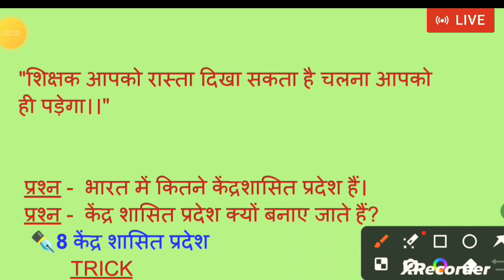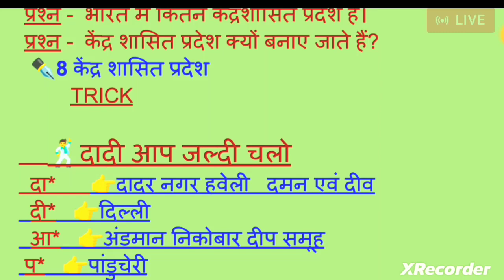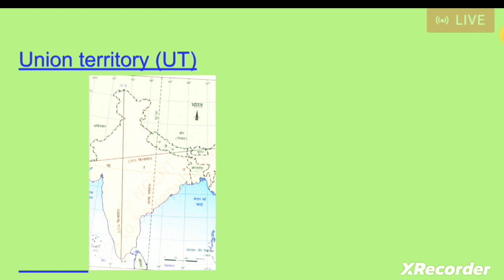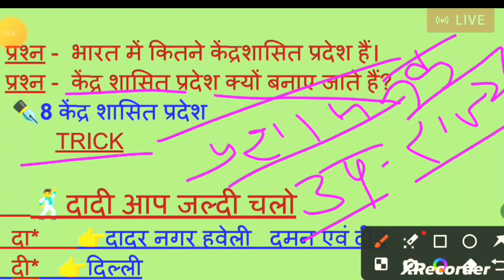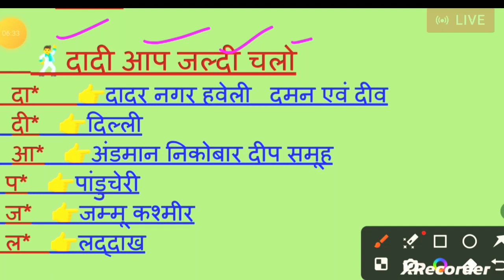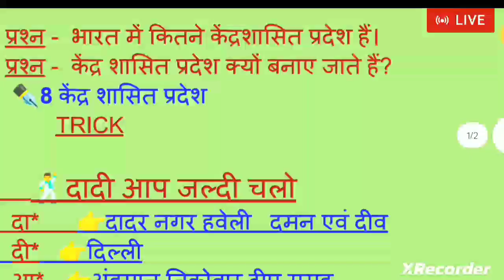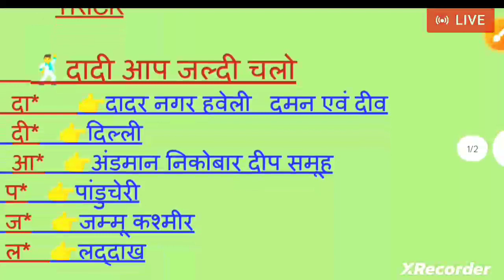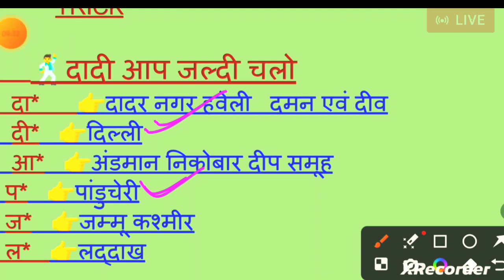केंद्र शासित प्रदेश क्यों बनाए जाते हैं//भारत कितने केंद्रशासित प्रदेश हैं 2023//केंद्र शासित प्रदेश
भारत में 28 राज्य और 9 केंद्र शासित प्रदेश कौन से हैं

Kendra shasit Pradesh ka matlab kya hai

केंद्र शासित प्रदेश का मतलब क्या है

केंद्र शासित प्रदेश क्या लाभ है

राज्य और केंद्र शासित प्रदेशों में क्या अंतर है

एक देश को राज्य और केंद्र शासित प्रदेशों में क्यों विभाजित किया जाता है

केंद्र शासित प्रदेश और उनकी राजधानी

केंद्र शासित प्रदेश किसे कहते हैं

9 केंद्र शासित प्रदेशों के नाम

8 केंद्र शासित प्रदेशों के नाम

केंद्र शासित प्रदेश के मुख्यमंत्री

9 केंद्र शासित प्रदेशों के नाम

8 केंद्र शासित प्रदेशों के नाम

केंद्र शासित प्रदेश कितने हैं

केंद्र शासित प्रदेश नाम 2022

केंद्र शासित प्रदेश नाम 2023

भारत में केंद्र शासित प्रदेश कितने हैं

केंद्र शासित प्रदेश नाम 2024

भारत के केंद्र शासित प्रदेश और उनकी राजधानी

केंद्र शासित प्रदेश कितने हैं भारत में

राजस्थान के केंद्र शासित प्रदेश कितने हैं

भारत में कुल कितने केंद्र शासित प्रदेश है 2023

क्या भारत 8 या 9 केंद्र शासित प्रदेश हैं

वर्तमान में भारत में कुल कितने केंद्र शासित प्रदेश हैं

8 केंद्र शासित प्रदेश के नाम

9 केंद्र शासित प्रदेशों के नाम

भारत में 9 केंद्र शासित प्रदेश और उनकी राजधानी

भारत के 9 केंद्र शासित प्रदेश और उनकी राजधानी in English

भारत के केंद्र शासित प्रदेशों के नाम

8 केंद्र शासित प्रदेशों के नाम और उनकी राजधानी

8 केंद्र शासित प्रदेशों के नाम

9 केंद्र शासित प्रदेशों के नाम

भारत के 9 केंद्र शासित प्रदेश और उनकी राजधानी

भारत में कितने राज्य और केंद्र शासित प्रदेश हैं

8 केंद्र शासित प्रदेशों के नाम और उनकी राजधानी

भारत में कितने राज्य हैं

9 केंद्र शासित प्रदेशों के नाम

8 केंद्र शासित प्रदेशों के नाम

9 केंद्र शासित प्रदेशों के नाम

8 केंद्र शासित प्रदेशों के नाम

8 केंद्र शासित प्रदेश के नाम

9 केंद्र शासित प्रदेशों के नाम

8 केंद्र शासित प्रदेशों के नाम और उनकी राजधानी

8 केंद्र शासित प्रदेशों के नाम

9 केंद्र शासित प्रदेशों के नाम

8 केंद्र शासित प्रदेशों के नाम और उनकी राजधानी

कैसे बनते हैं केंद्र शासित प्रदेश

पूर्व राज्य और केंद्र शासित प्रदेश में क्या है अंतर

भारत में केंद्र शासित प्रदेशों को बनाने की जरूरत क्यों पड़ी

भारत में क्यों है केंद्र शासित प्रदेशों की आवश्यकता है यहां जानिए इनके बनने की

केंद्र शासित प्रदेश कितने अलग होते हैं राज्यों से

केंद्र शासित प्रदेश क्या होता है

केंद्र शासित प्रदेश क्या होते हैं और इन्हें क्यों बनाया जाता है YouTube